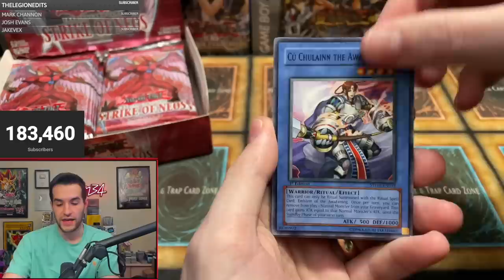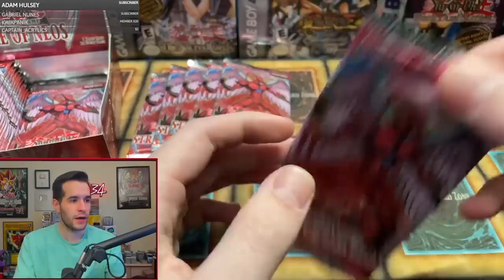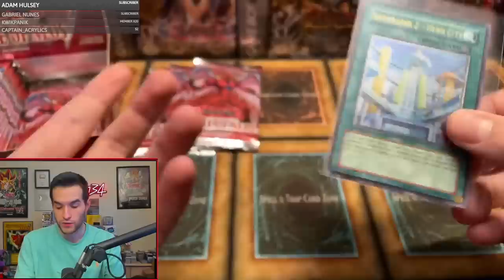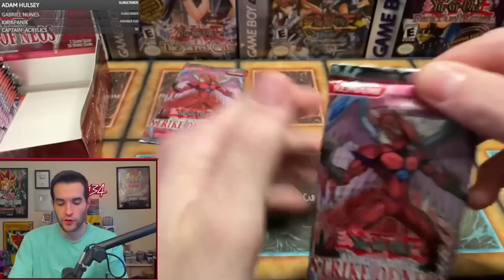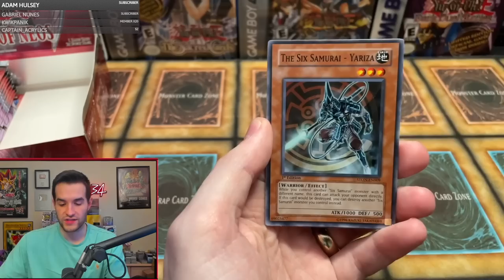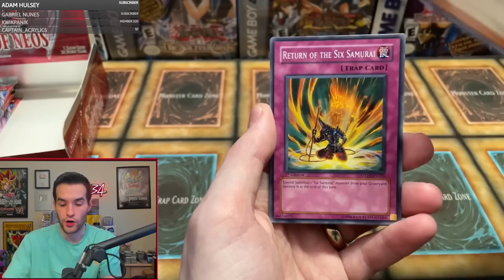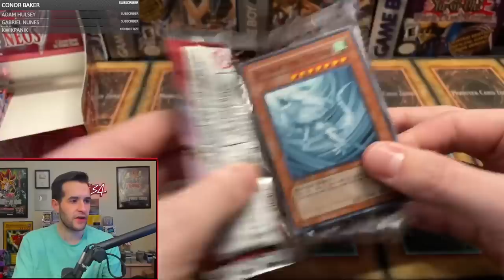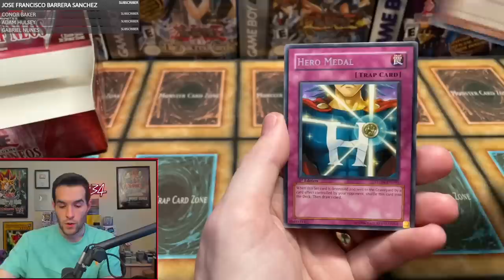FORBIDDEN Strike Of Neos 1st Edition Box Opening!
Amazing Defendersl AND Photon Hypernova pre-orders are HERE!

➤TCGPlayer Link!